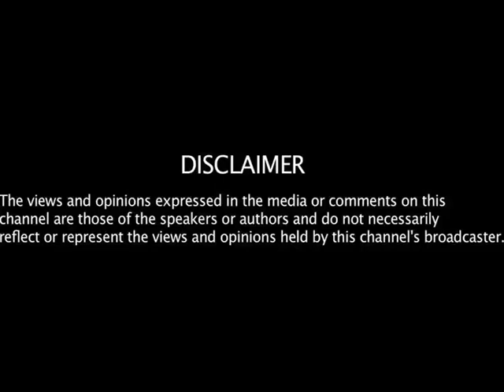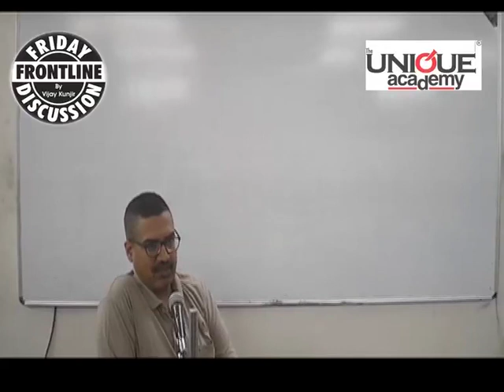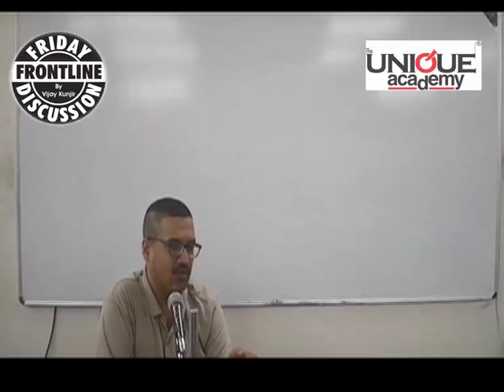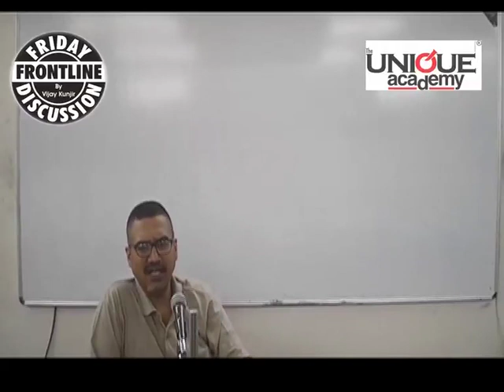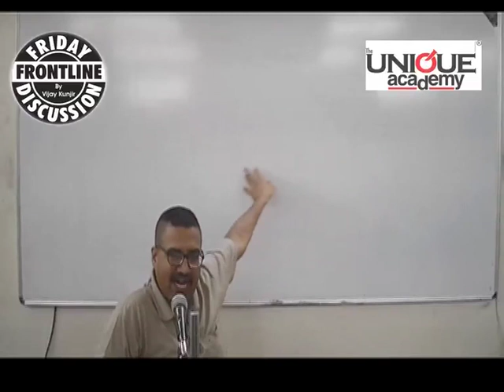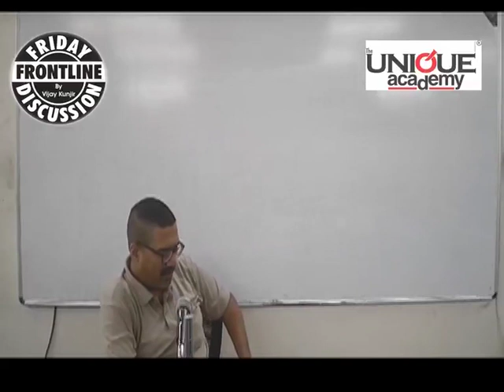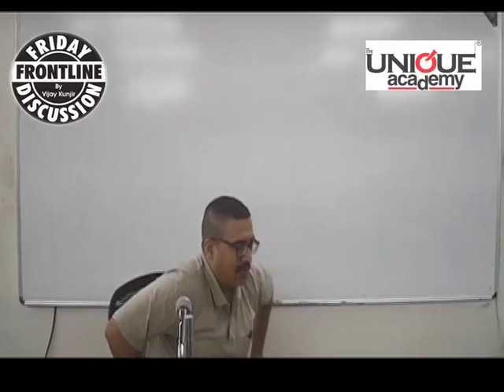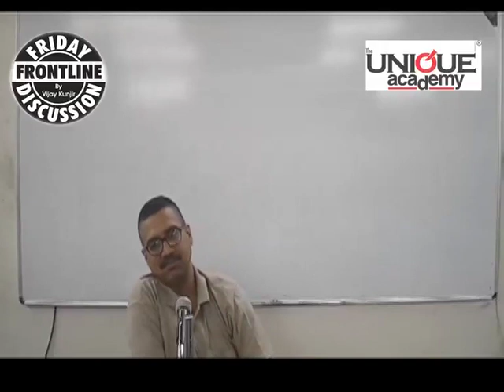NRC Assam Issue - Frontline Discussion For UPSC/MPSC Students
National Register of Citizens of India (NRC) Assam Issue
Frontline Discussion For UPSC/MPSC Students | Current Affairs

THE FRIDAY FRONTLINE DISCUSSION"
ACTIVITY BY THE UNIQUE ACADEMY

Every week different issues of national and international concern are taken up for discussion.